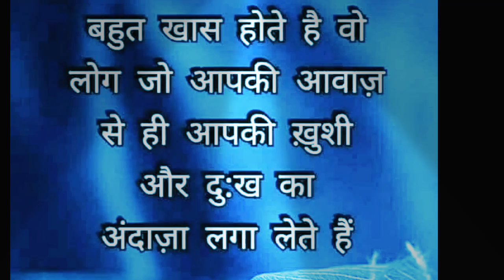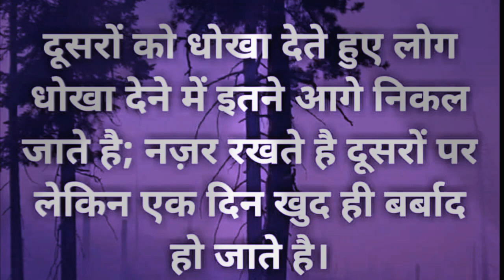Mat karna Bharosa Kisi PE(Music)_Jhankar_ Heart 💔 Shayari/Please like, Share and subscribe